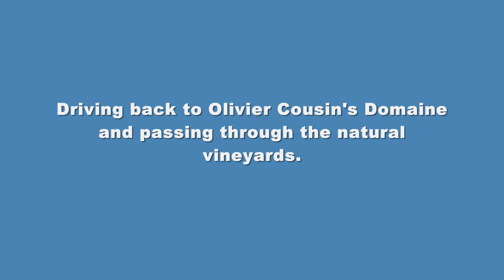Sandra Tiffany France Nady Foucault Domaine Clos Rougearo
4 hours in one of France's most famous wine makers cave, Nady Foucault